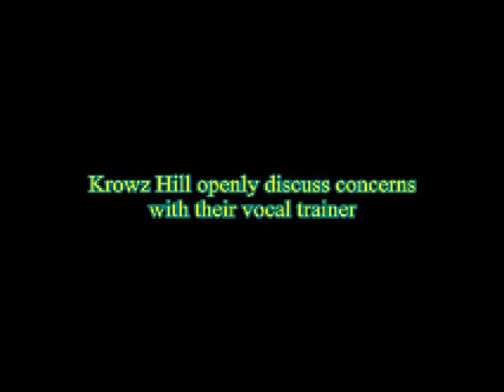Krowz Hill "Life is a Hustle" (Episode 2)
EPISODE 2- Krowz Hill goes to Vocal rehearsal then discusses issues about moving forward with the project.

Video Edited and Filmed by Daniel "D-Wise" Wesley

MUSIC FEATURED ON THIS EPISODE

NO COPYRIGHT INFRIDGEMENT INTENDED...We do not own the tracks featured and no profits
are being gained for the show. But however the artists featured shall be credited (look below).
Thanks for the inspiration. :-)

BECOME A FAN, CONNECT AND NETWORK WITH US:
LIKE US AND FRIEND US ON FACEBOOK: